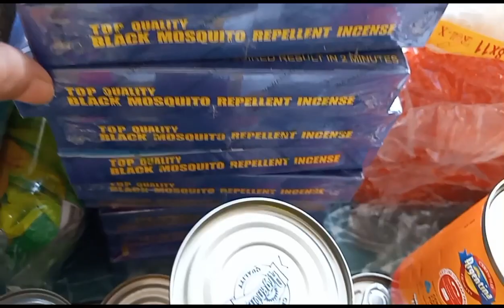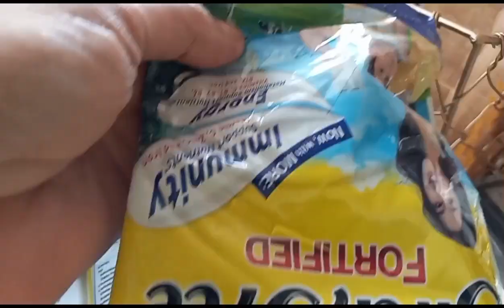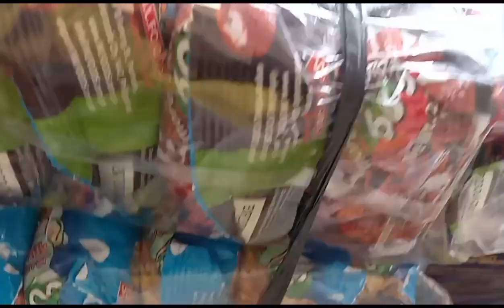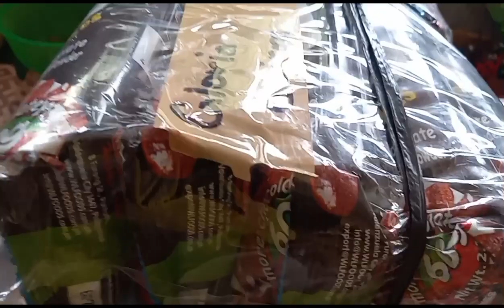Update tayo sa mga dagdag paninda ngayong January 30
Update tayo mga kasari sa mga dagdag na panindang dumating ngayong araw sarisaristorebusiness storeupdate dailyroutine sarisaristore tindahantips tinderangvlogger .